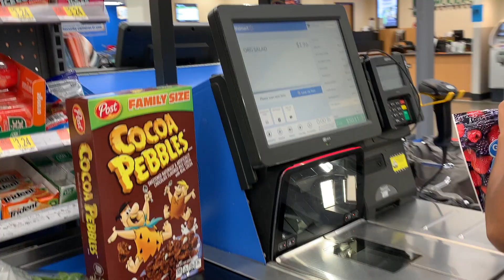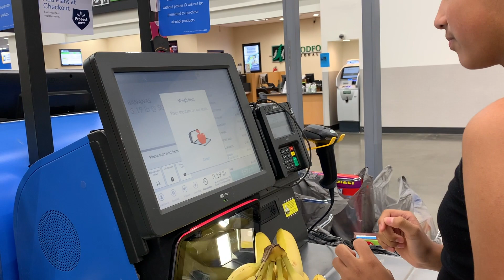My Movie 2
Weekend Graduation and nephews highlights /vlog